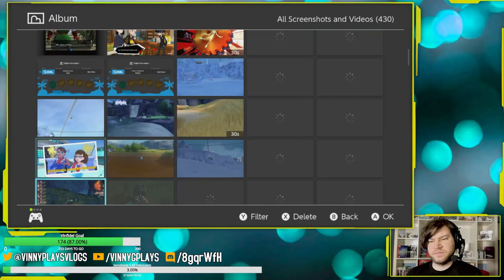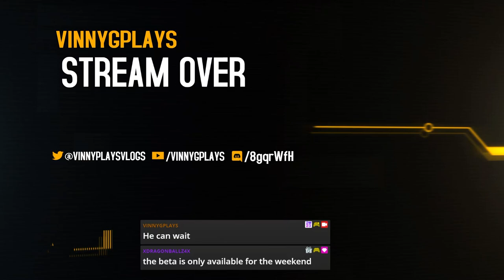Xenoblade Chronicles 3 Part 12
Surprise! [Chapter 5]Recorded live on Twitch on April 20th 2024!